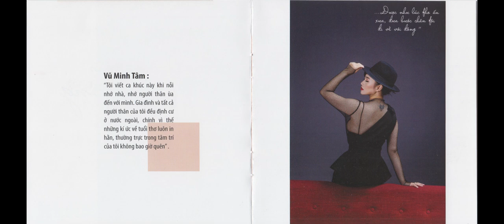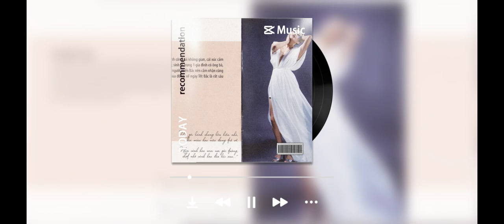Album Music: NGÀI - Ca sỹ Khánh Linh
1. “Ngài” là một album nhỏ nhắn, chỉ gồm 5 ca khúc do nhạc sỹ Vũ Minh Tâm sáng tác và hòa âm cùng Lê Thanh Tâm, Dương Cầm, Minh Hoàng… Màu sắc album trải dài từ pop đến rock, với những khoảnh khắc “thoát” khỏi vỏ bọc trước đây, mang đến sự mới mẻ nhưng vẫn là căn cốt con người nghệ sỹ của Khánh Linh.

Ở những lần nghe đầu tiên, “Ngài” là một thứ gì đó vừa quen vừa lạ. Đó là một Khánh Linh với giọng hát cao vút, an lành trong những bản nhạc mang phong cách pop nhẹ nhàng trong “Về nhà,” “Mùa hoa trở lại” nhưng cũng có gì đó rất khác biệt, đầy biến báo trong “Về với Đông,” “Gió bay ngang trời,” “Ngài.” Chính vì thế, nữ ca sỹ có thể làm hài lòng những khán giả lâu năm của mình đồng thời cũng mở rộng thêm những đối tượng khán giả mới.

Trong đó, “Mùa hoa trở lại” và “Về nhà” là hai ca khúc đánh dấu sự trở lại của Khánh Linh sau khoảng thời gian gián đoạn khi vô tình “chạm” miền âm nhạc của Vũ Minh Tâm.

Không gặp nhau một lần nào trong suốt quá trình sản xuất album, Khánh Linh và Vũ Minh Tâm không chỉ có với nhau một sản phẩm âm nhạc “có đầu có cuối” mà “Ngài” cho thấy sự đồng điệu về tâm hồn, và quá trình chuyển tiếp, “hóa thân” của cả hai.

Điều đó thể hiện ngay trong cách biên tập, đặt để 5 ca khúc trong album mang nhiều chủ ý của Khánh Linh. Không phải “Ngài” và “Gió bay ngang trời” mở đầu album mà thay vào đó là “Về nhà,” “Mùa hoa trở lại,” “Về với Đông” rồi “Gió bay ngang trời” và khép lại là “Ngài.”

Dẫu chỉ 5 ca khúc, được cho là hơi mỏng so với một sản phẩm thu âm tuy nhiên sự đặt để có chủ ý lại làm nên “concept” về tư tưởng và tinh thần, kiến tạo không gian và thời gian. Cách sắp xếp này vô tình tạo nên một quá trình “hóa thân” lộng lẫy và bất ngờ về âm nhạc cho cả album. Cảm xúc của người nghe từng chút một được lay động, khơi mở và bị cuốn vào “cơn lốc” âm thanh từ những run rẩy, êm đềm đến mãnh liệt, kịch tính.

Ca khúc “hoàn chỉnh” và đưa lại nhiều hứng thú nhất trong album chính là “Về với Đông.”

“Về với Đông” trở lại với Khánh Linh, bài hát như được tái sinh khi mang một màu sắc mới và khác biệt. Với bản phối mang hơi hướng symphony rock của Lê Thanh Tâm, giọng hát “hoạ mi” thực sự bộc lộ cá tính và thẩm mỹ riêng khi liều lĩnh mang đến tinh thần mới, màu sắc mới. Với bản phối này và giọng hát Khánh Linh, “Về với Đông” không còn những hoài nhớ, ảm đạm mà trở nên ấm áp, ngầu hơn, hứng khởi hơn rất nhiều. Khánh Linh cũng cho khán giả thấy được rằng, giọng hát trong trẻo của cô vẫn xử lý “ngon lành” khi hát rock.

Tuy nhiên, bài hát hay nhất và thể hiện được tình thần “hóa thân”phải kế đến “Ngài.” Nó thể hiện tất cả con người Khánh Linh ở thời điểm hiện tại, đầy năng lượng. Nó khác với tất cả những bản nhạc trước đây nữ ca sỹ đã từng thể hiện. Nó sinh ra dường như là để cho riêng giọng hát Khánh Linh. Một chỉ dấu đầy thuyết phục về một cuộc hóa thân lộng lẫy của “họa mi” nhạc Việt.

2. Sự mới mẻ (dù của riêng Khánh Linh) trong lần trở lại chính là ở tinh thần của cả đĩa nhạc, như trong bài hát Ngài cô hát đầy náo nức, say mê: “Tôi nay phiêu du khắp trời, rong chơi ngân nga khúc nhạc, ánh mắt hiền hoà, tiếng hát thật thà.”

Có thể nói, với album “Ngài,” đây là lần thứ 3 bước vào âm nhạc của Khánh Linh. Cách đây hơn thập kỷ, cô bước vào âm nhạc với những bản pop “hit” nhẹ nhàng như “Cô Tấm Ngày Nay, Tháng Tư về, Ban Mai Xanh, Hoạ Mi Hót Trong Mưa”…

Lần thứ 2, cô bước vào một miền âm nhạc khác chính là dự án “Nhật Thực 2” (hợp tác cùng nhạc sỹ Ngọc Đại, Đỗ Bảo). Không ít người cho rằng, “Nhật Thực 2” là chỉ phần nối dài thành công của “Nhật Thực 1” với cái bóng quá lớn của người thể hiện Hà Trần. Tuy nhiên, với người viết bài, dưới góc độ cá nhân Khánh Linh – đó là một lần bước vào cánh cửa âm nhạc khá ấn tượng.

Khánh Linh tạo được nét riêng của mình khi thể hiện các bài hát “Đợi Chờ,” “Tắm Đêm,” “Hết Duyên” cũng như song ca ăn ý với Tùng Dương trong “Cỏ Trắng” và “Độc Thoại Tháng Giêng.” Khánh Linh là Khánh Linh trong “Nhật Thực 2,” và vì thế, cô là một tiếng nói riêng.

Và với album “Ngài” vừa mới ra mắt, dù với một số người nó giống một mini album nhưng sự lột xác cả về âm nhạc và hình ảnh đủ xác tính Khánh Linh đang đập cánh vào miền âm nhạc mới, tạm gọi là cánh cửa âm nhạc thứ 3 của cô.

Ở đó, cô không chối bỏ những gì đã tạo nên tên tuổi của mình nhưng người nghe như được chiêm ngưỡng một bộ cánh mới, nhiều màu sắc hơn, lộng lẫy hơn. Nó giống như một một quá trình chuyển tiếp, hóa thân, đón nhận những thanh âm, những năng lượng mới, được truyền cảm hứng từ chính cuộc sống và tư duy âm nhạc mới mẻ và tích cực.

Đặc biệt, đĩa nhạc này là lần chính thức hợp tác giữa cô và “phù thuỷ âm thanh” Võ Thiện Thanh. Album này dự kiến sẽ ra mắt vào năm 2018. Nghệ thuật chỉ đẹp thôi chưa đủ, thì đúng là như vậy, nhưng trước một giọng hát đẹp vào hàng của hiếm như Khánh Linh thì luôn khiến chúng ta muốn chờ đợi./.